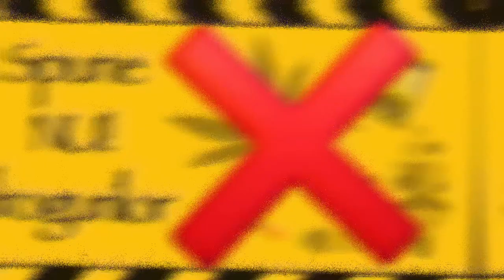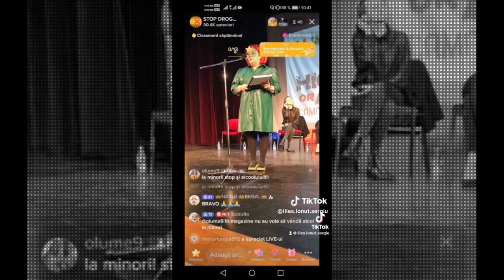Braco-Stop Droguri Alege Viata